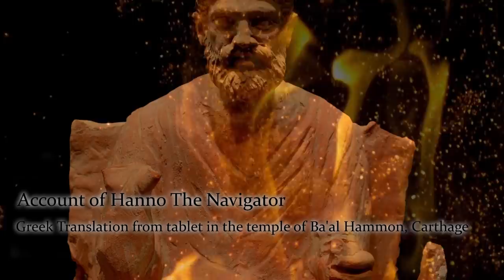Words of Hanno The Navigator - Ancient Explorer // 5th century BC // Primary Source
Here we have the words of Hanno the Navigator, famed Carthaginian explorer and one of the earliest accounts of West Africa that has survived to the present day.

Saved from the burning remains of Carthage by a Greek translation, the text itself allegedly hung on a temple wall along with the dried gorilla skins mentioned in his story for almost three hundred years, before Carthage was finally crushed entirely by Rome.

Head over to Archaia Istoria for analysis of the text!

As is often the case with texts of this age, many of the locations are a source of much debate amongst modern (and indeed ancient) historians, so do continue the debate in the comments.

This is a collaboration between more than twenty history youtubers as part of projectafrica

And finally, of course, History Time, who has something very special...

David Kelly